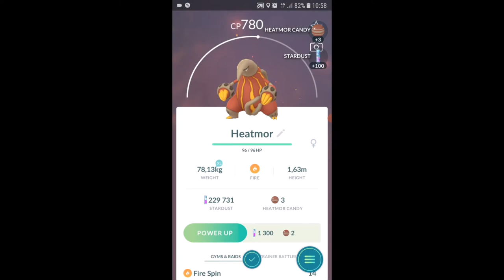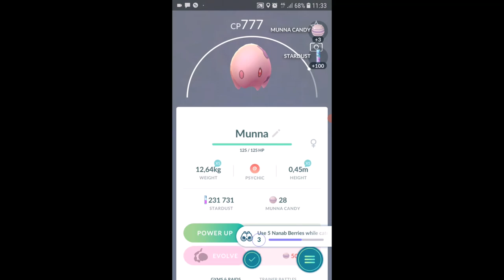Pokémon Go - Short info and catching Heatmor, Clefairy, Pidgeotto, Munna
Brief info on some pokémons; Heatmor, Clefairy, Pidgeotto, Munna, Hitmonchan.. And I catch some of them.